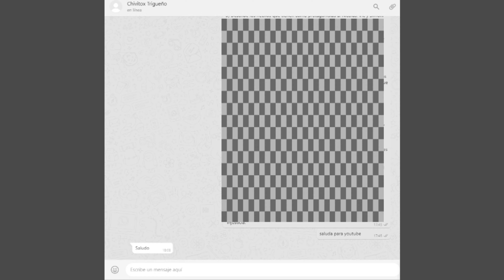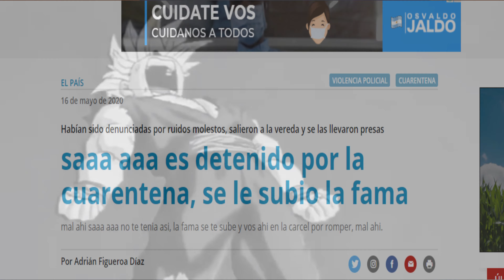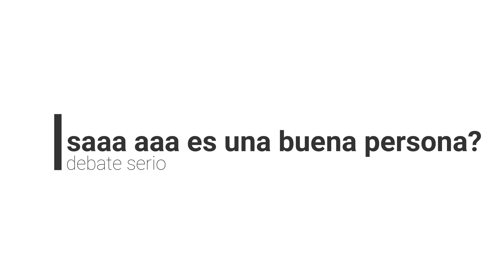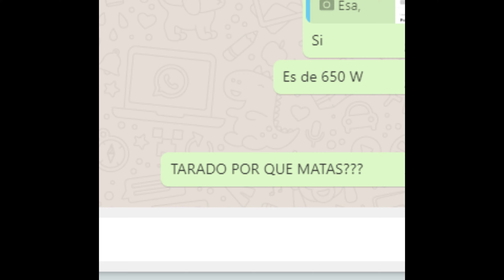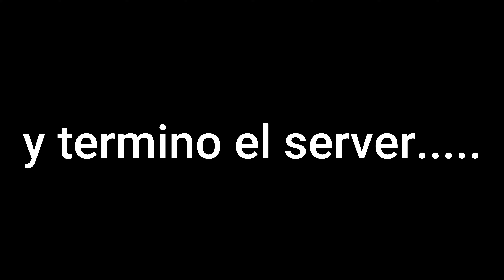CUMPLEAÑOS de Saaa aaa Parte 2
buenas gente aca les traiga la 3 parte del video, espero que la disfruten y bye :D